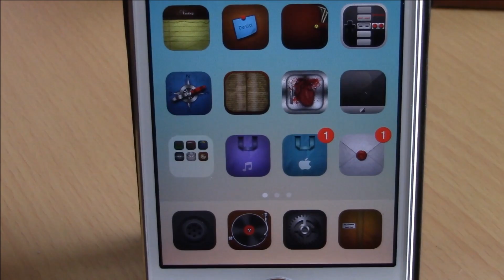MUS7 iOS 8 - iOS 8 Jailbreak Winterboard Theme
Price: $3.99